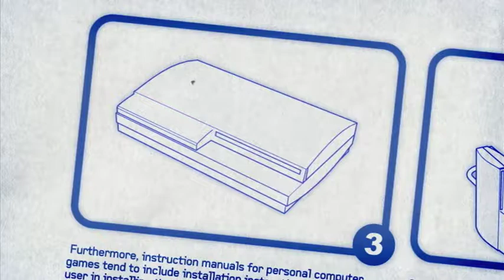Start To Game Promo